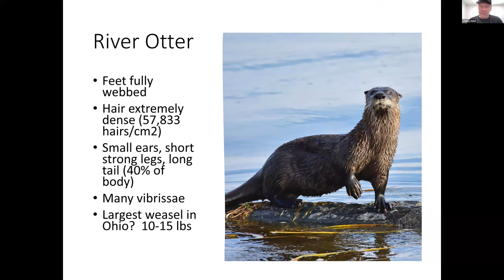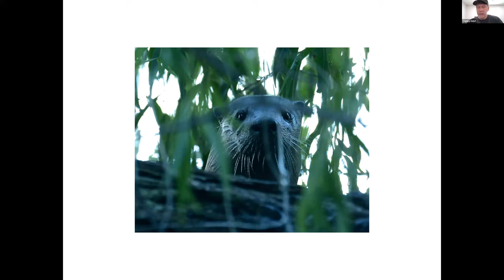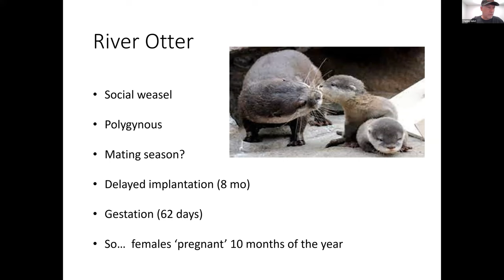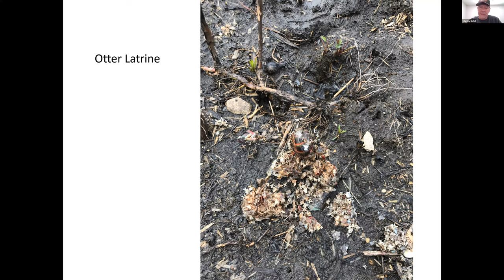THE STATUS OF RIVER OTTERS IN OHIO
Otters were extirpated from Ohio in the early 1900s and reintroduced in 1986. Since then, the population has increased across Ohio. Join Stan Gehrt, OSU Extension Wildlife Specialist and Professor within the School of Environment and Natural Resources, as we discuss the ecology and status of river otters in this webinar.